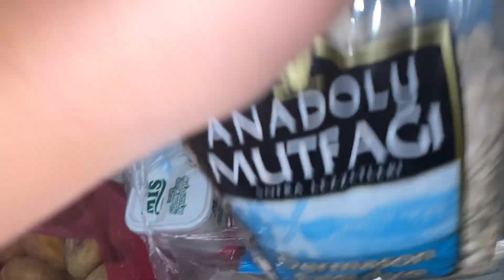KIYAFET DÜZENİ // KALABALIK KAHVALTI HAZIRLIĞI //MARKET ALIŞVERİŞİ //DAĞILMIŞ KEKTEN PASTA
elifin güncesi yeni vlog şan ailesi son vlog coreano vlogs youtube ebru yucel yeni vlog
ecrin su çoban tatil demet inam son vlog ecrin su çoban oruç vlog ecrinsu çoban havuz
seda akdere vlog sedaakdereyenivlog rukiye çetinkaya tatil vlog ecrin su çoban tatil vlog 1